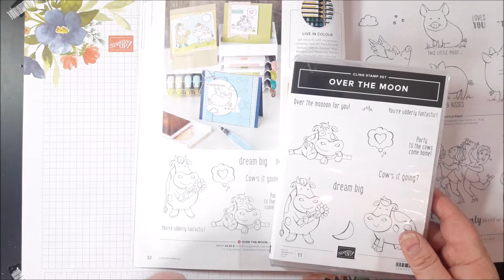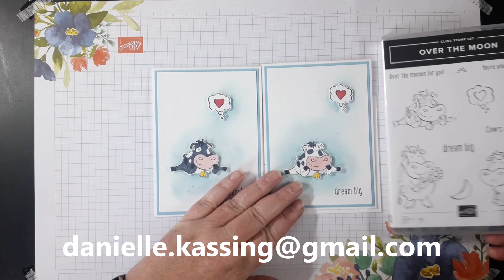Stampin'Up! Over the moon - NL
Vandaag maak ik samen met jou een kaartje met de geweldige koe uit de Over the Moon stempelset. Deze set staat in de nieuwe jaarcatalogus

Danielle Kassing, onafhankelijk Stampin' Up! demonstratrice Nederland